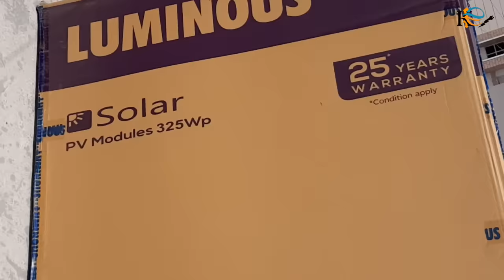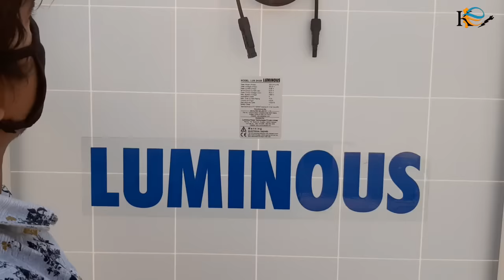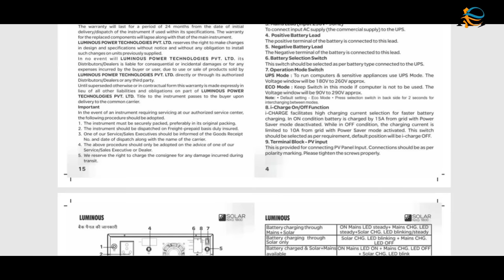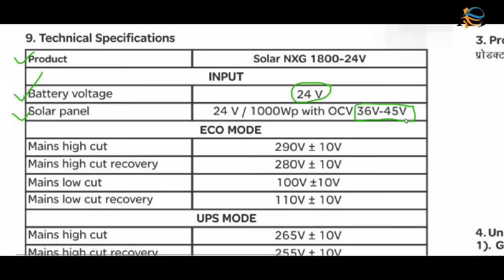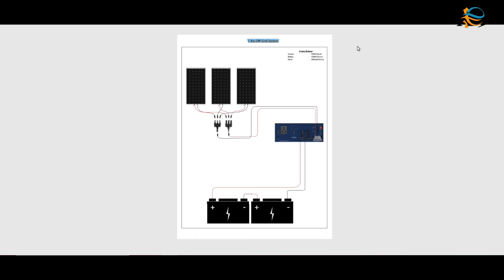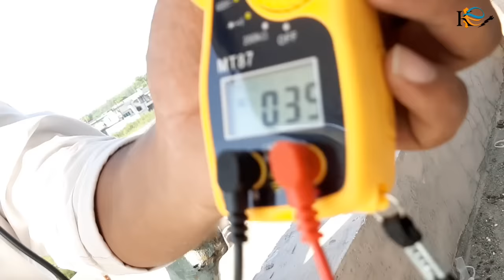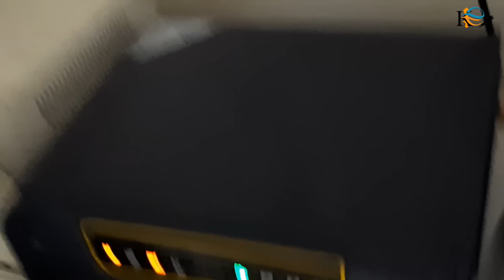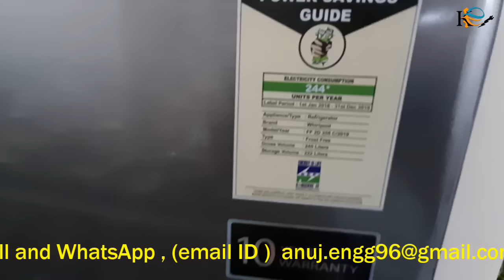सोलर पैनल लगाने का सही तरीका 1 kilowatt solar panel system and installation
सोलर पैनल प्रोडक्ट best price 2022
2.Off Grid Solar System 1 KW to 10 KW price list
3.On Grid Solar System 1 KW to 10 KW price list
7. Installation Kits Solar Wires price
      10.Solar 50 watt home lighting system for mobile charging, lighting for villages
         (9)12)×2021)

इलेक्ट्रिकल वर्क में उपयोग होने वाली मशीनें ऑनलाइन (online) price देखने के लिए लिंक पर किलीक करके देख सकते हैं सही लगता है और जरूरत है तो खरीद सकते हैं।
        my best tools❤
wire punching tool
Tripole Unisex Polyester Multi-Purpose Waist Pack Fanny Bag (Blue)
Meco 27-auto Digital Clamp Meter, Red
Bosch GDC 121 Marble Cutter 5 Inch GDC 121
Dongcheng Dzg6 6.8 Kg Demolition Hammer 900W
DONGCHENG DZC03-26.26 mm Rotary Hammer, Blue
Hammer drill machine
Bosch GBH 200 Professional Rotary Hammer - SDS Plus Chuck
Grander Bosch
Tools set